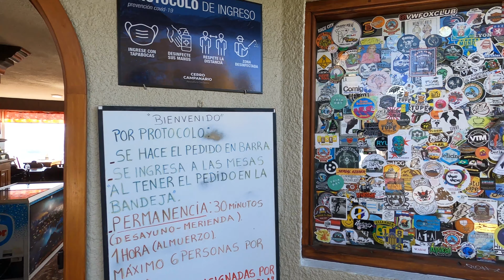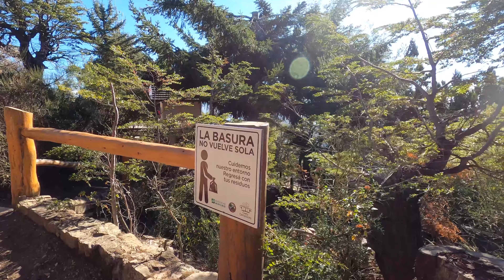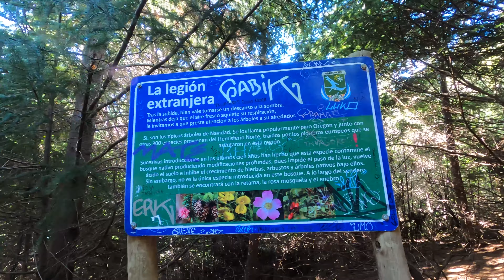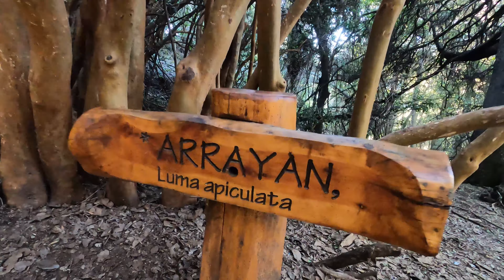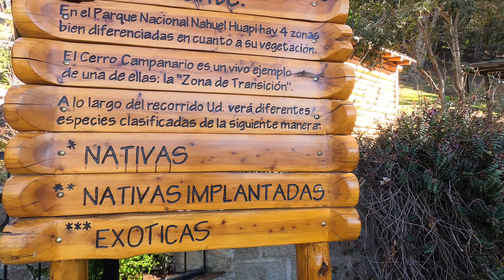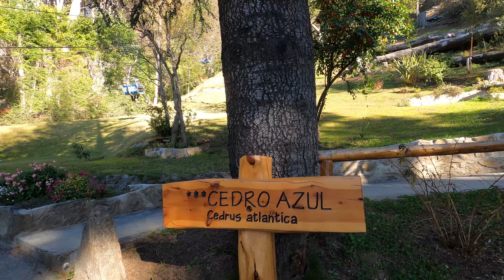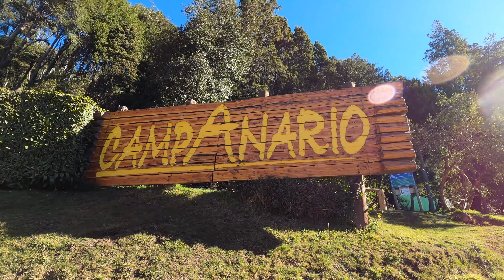Recorriendo CERRO CAMPANARIO I BARILOCHE I PATAGONIA I ARGENTINA I 4K FULL TOUR Walking VLOG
Una cumbre. Todos los paisajes.
Un cerro que se caracteriza por las impactantes vistas que ofrece desde su cumbre, que muchos diarios de viajes destacan como las “mejores del mundo”. Una serie de miradores nos permite asomarnos a paisajes excepcionales, con una perspectiva única en el mundo.

Desde el cerro Campanario se pueden observar los lagos Nahuel Huapi y Moreno, la laguna El Trébol, la península San Pedro, la isla Victoria, los cerros Otto, López, Goye, Bellavista, Catedral, Capilla, el hotel Llao Llao y las arboledas de Colonia Suiza.

Además, en su cumbre hay una confitería para que te deleites con la mejor repostería casera, platos del día, bebidas e infusiones, mientras ves el mundo a través de un grandioso ventanal orientado hacia el oeste.

Por su ubicación, el cerro Campanario puede ser incluido dentro de la excursión del Circuito Chico. También se puede ir hasta la base con vehículo propio (tomando por la avenida Bustillo hasta el Kilómetro 17 500) o con el servicio de transporte urbano de pasajeros. El ascenso puede realizarse en aerosillas o caminando. La aerosilla te lleva hasta la cima en unos 7 minutos. Hacerlo a pie es una buena opción, dado que el cerro no es muy alto. La cumbre está a unos 1050 metros sobre el nivel del mar. El ascenso dura aproximadamente unos 30 minutos, por un sendero que atraviesa el bosque. ¡Es un paseo estupendo !